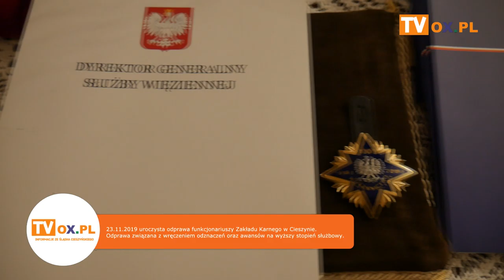[FLESZ] 23 11 2019 uroczysta odprawa funkcjonariuszy Zakładu Karnego w Cieszynie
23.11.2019 uroczysta odprawa funkcjonariuszy Zakładu Karnego w Cieszynie. Odprawa związana z wręczeniem odznaczeń oraz awansów na wyższy stopień służbowy.